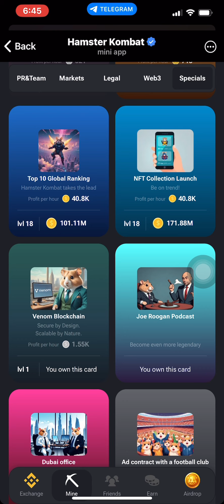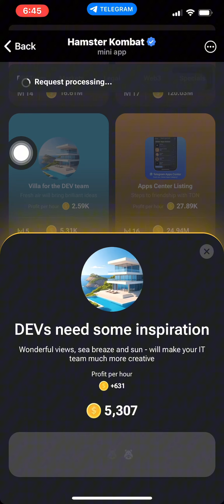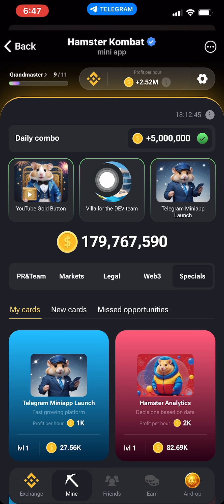Hamster Kombat Daily Card Combo For Today July 24 2024